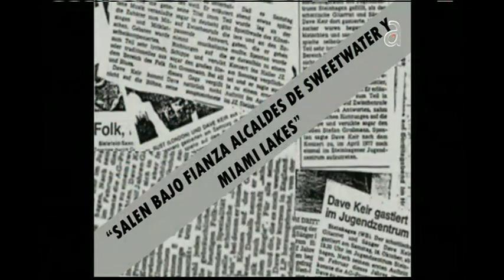El Noti Hour - América TeVé